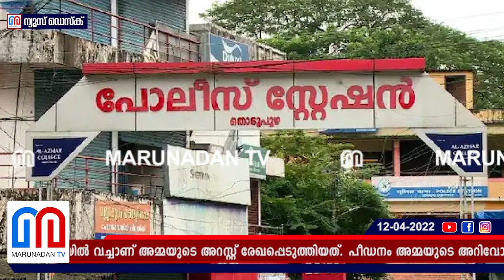തൊടുപുഴ പീഡന കേസിൽ ഇരയുടെ അമ്മ അറസ്റ്റിൽ I Thodupuzha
തൊടുപുഴ പീഡന കേസിൽ ഇരയുടെ അമ്മ അറസ്റ്റിൽ. ചികിത്സയിരിക്കെ ആശുപത്രിയിൽ വച്ചാണ് അമ്മയുടെ അറസ്റ്റ് രേഖപ്പെടുത്തിയത്. പീഡനം അമ്മയുടെ അറിവോടെയാണെന്ന് കണ്ടെത്തലിന്റെ അടിസ്ഥാനത്തിലാണ് അറസ്റ്റ്. മുത്തശിക്ക് എതിരെയും കേസെടുത്തേക്കുമെന്നാണ് വിവരം.